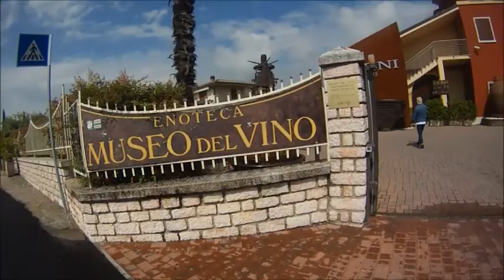Nasze włoskie wakacje 2016 - Moto Guzzi Norge & Yamaha Super Tenere